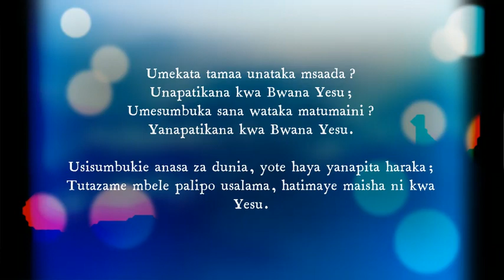Maisha Hatimaye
Mtunzi: Kwa hisani ya Gospel Flames

Umehangaika kutafuta maisha bora?
Yanapatikana kwa Bwana Yesu;
Maisha yanayoleta uzima wa milele?

Usisumbukie anasa za dunia, yote haya yanapita haraka;
Tutazame mbele palipo usalama, hatimaye maisha ni kwa Yesu.

Umehangaika kutafuta furaha yako?
Inapatikana kwa Bwana Yesu;
Hata faraja kati ya shida za dunia hii?

Umekata tamaa unataka msaada?
Unapatikana kwa Bwana Yesu;
Umesumbuka sana wataka matumaini?